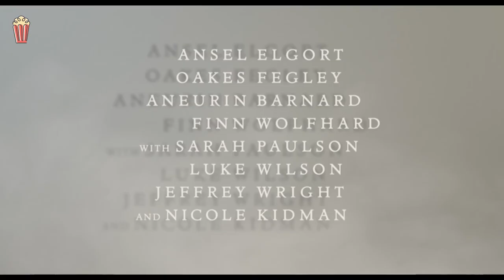Il Cardellino - Trailer ufficiale italiano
Ogni settimana il critico cinematografico Simone Fortunato presenterà i film in uscita nel week end.